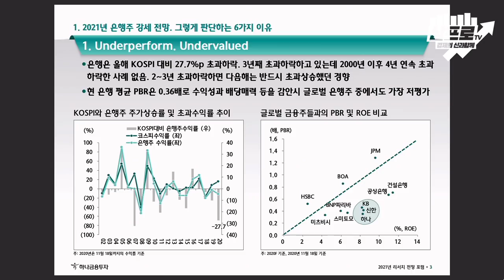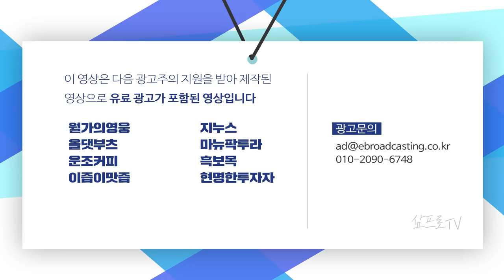경기회복과 금리 반등, 가치주로의 되돌림.. 주가가 올라갈 이유는 많다 f.최정욱 부장